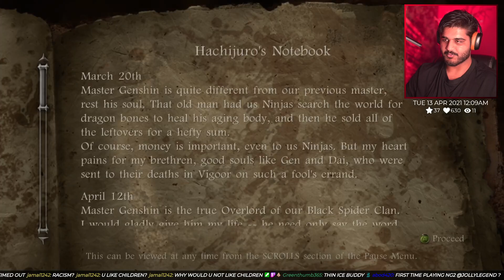02 | Warrior | Ninja Gaiden 2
Date Streamed: 12/04/21
Camera: Sony a6100
Microphone: Sennheiser MKH 416
Interface: TC Helicon GOXLR